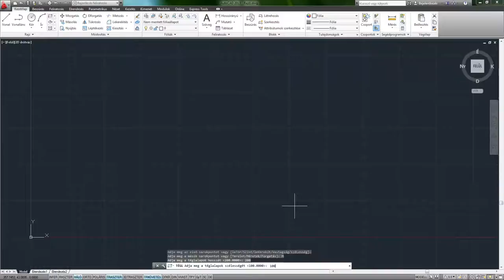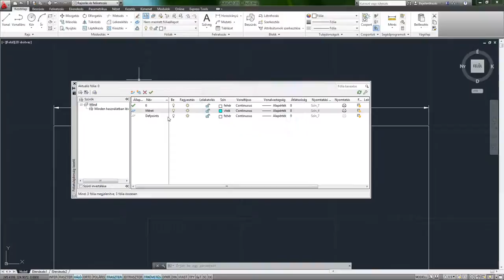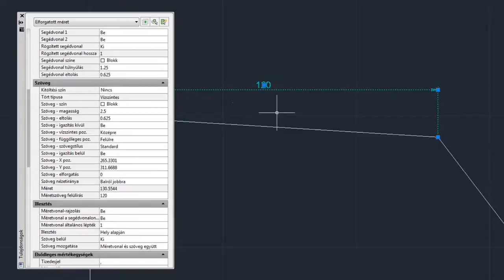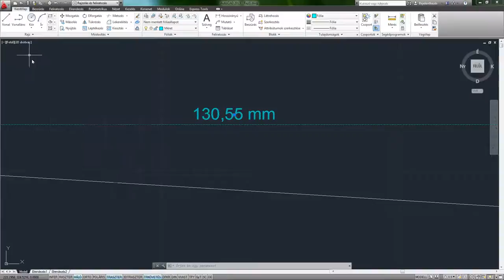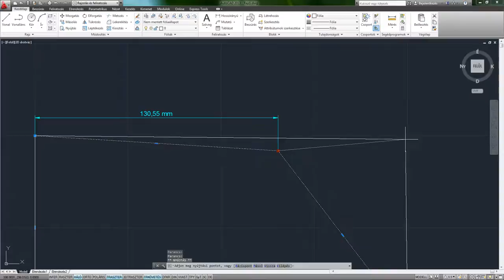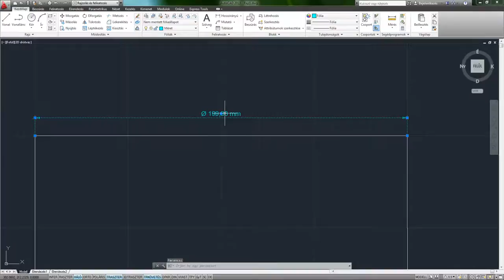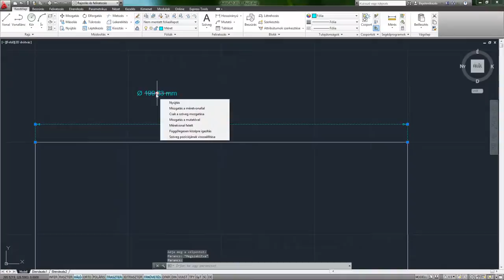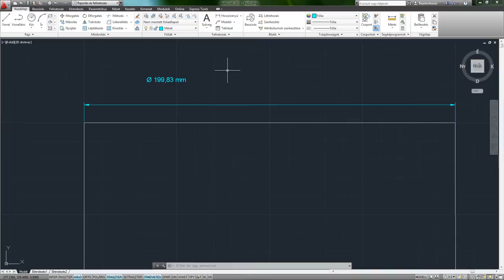AutoCAD 2013 SHOT - Méretszöveg kezelés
Méretszöveg helymegadásának ismertetése. A méretszöveget elhelyezhetjük kézzel, és megadhatjuk igazítását és irányát.